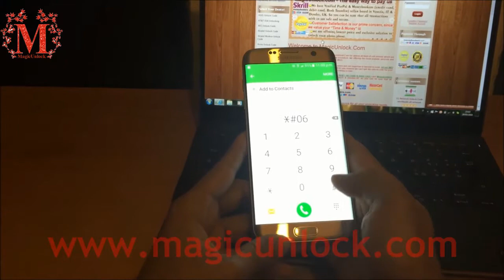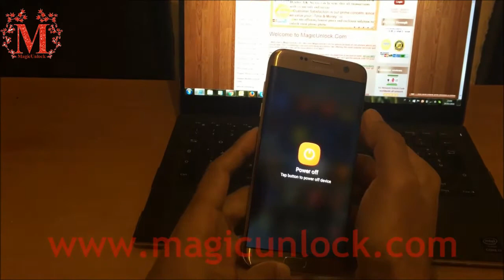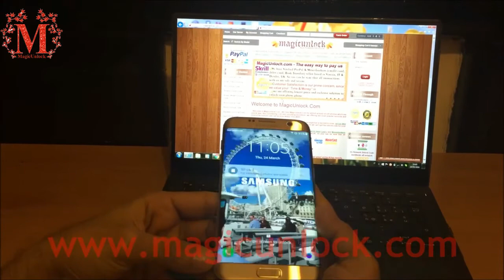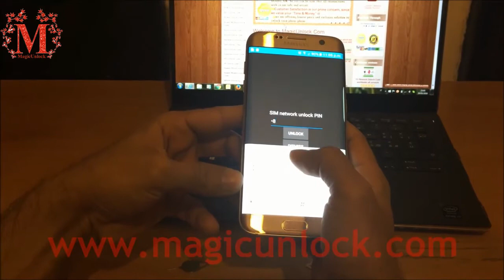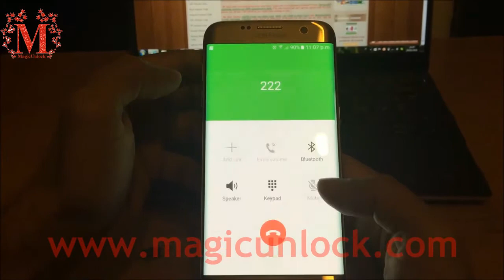How to Enter Code in Latest Samsung Galaxy S7, Samsung Galaxy S7 Edge @ magicunlock.com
We have been unlocking phones for more than 7 years and our expertise is second to none. All our IMEI unlocking services are 100% guaranteed to work. If for any reasons we can't get the unlock code for your phone, you will get a full refund so you really have nothing to lose.